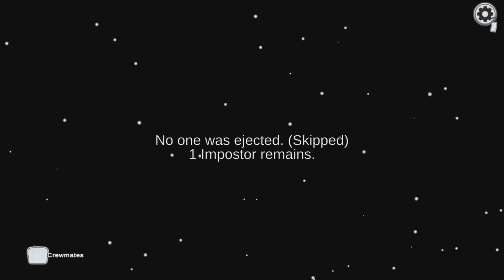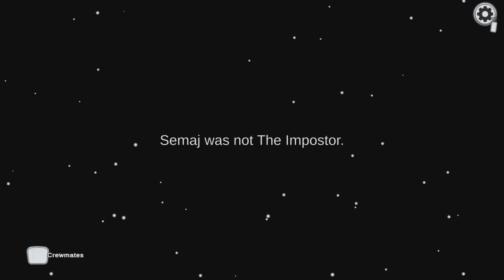NO IQ SHAPESHIFTER